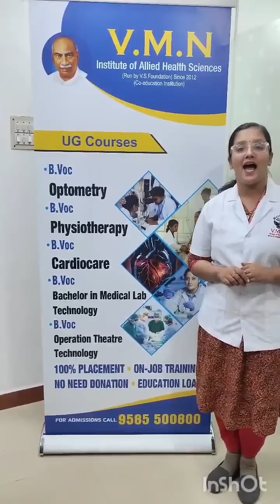Join V.M.N for B.Voc Radiology – Shape your future in medical imaging!bostoncollege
V.M.N Institute of Allied Health Science
Step into the Future of Medical Imaging & Diagnostics!

🔬 Bachelor of Vocation (B.Voc) in Radiology
Your pathway to a rewarding career in the rapidly growing healthcare sector!

Gain in-depth theoretical knowledge and practical expertise in: ✅ Diagnostic Imaging
✅ X-ray & Ultrasound Techniques
✅ CT, MRI & Nuclear Medicine
✅ Patient Care & Radiation Safety

🎓 Course Details
🔹 Eligibility: 10+2 with a Science background
🔹 Duration: 3 Years
🔹 Mode: Full-time with hands-on clinical training

💼 Career Opportunities
Step confidently into roles in: 🏥 Hospitals & Diagnostic Labs
🏨 Imaging Centres & Private Clinics
🏛️ Radiology Departments
🔬 Research & Development

Industry-experienced Faculty

Modern Imaging Equipment

Real-World Clinical Exposure

Career-Focused Curriculum